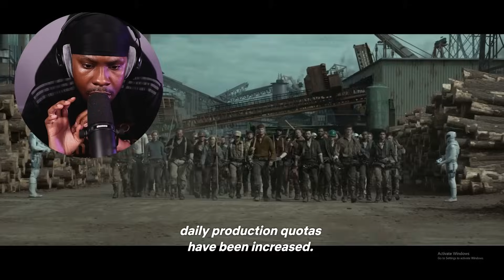FIRST TIME WATCHING THE HUNGER GAMES MOCKINGJAY Part 1 | Movie Reaction